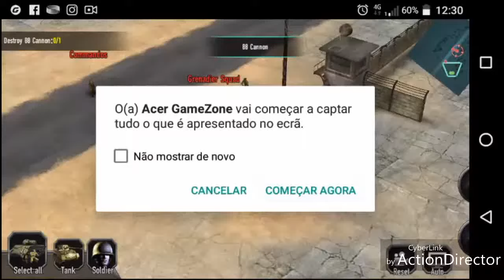ww 2 game